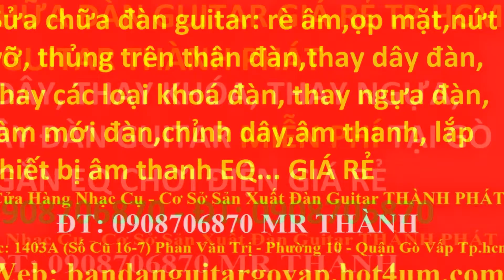My Edited Video